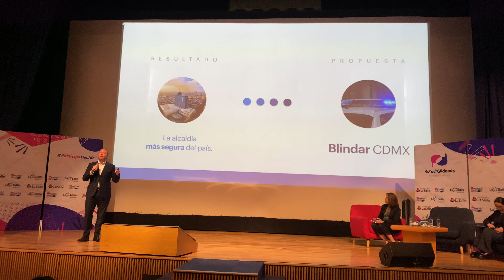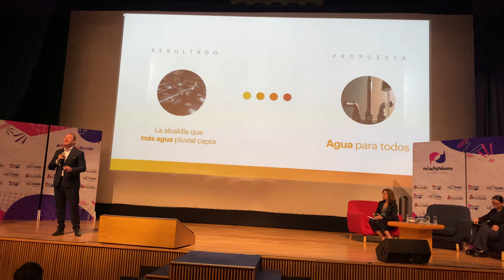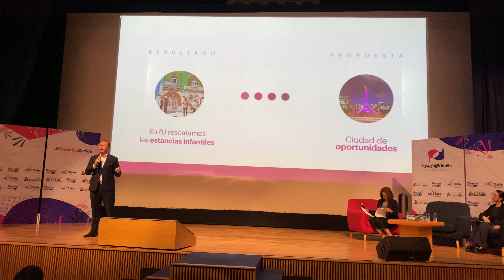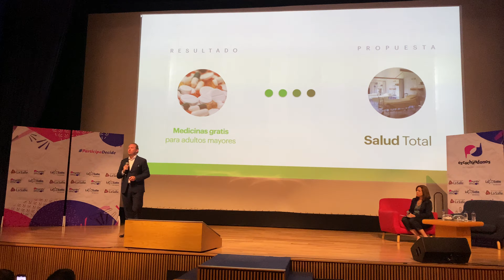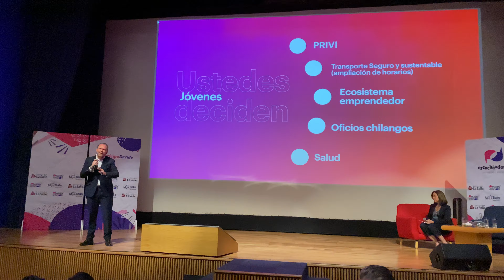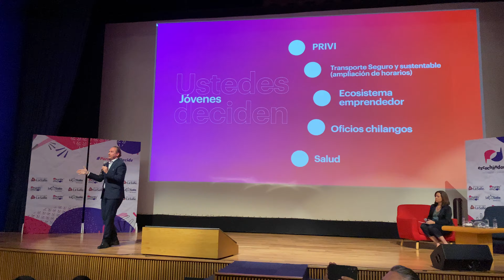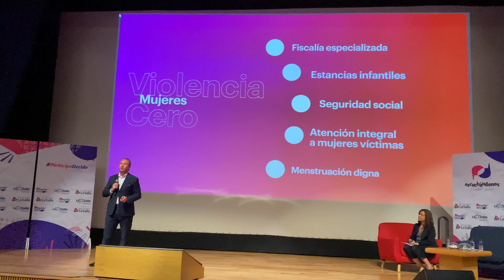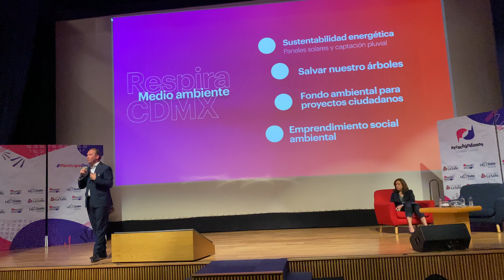Propuestas de campaña de SANTIAGO TABOADA presentadas en la Universidad ​⁠@LaSalleMX 09/ABR/2024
Propuestas de campaña de SANTIAGO TABOADA, Candidato del Frente Amplio por la Ciudad de México CDMX presentadas en la Universidad La Salle el día​⁠ 09/ABR/2024